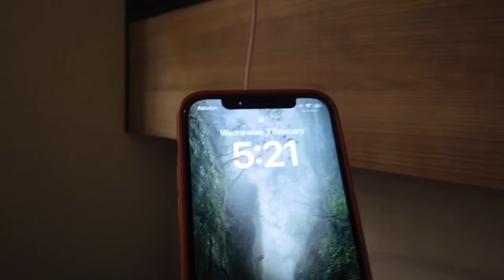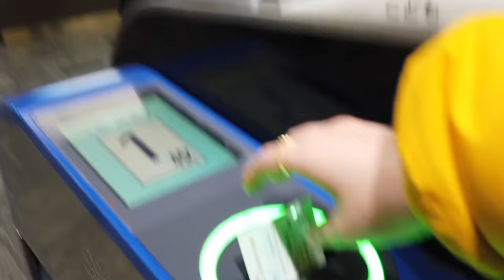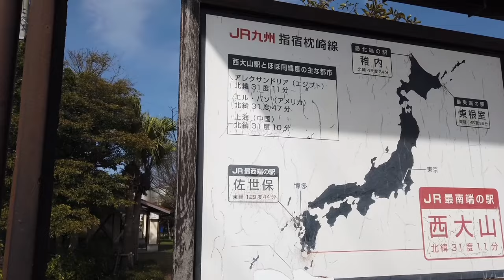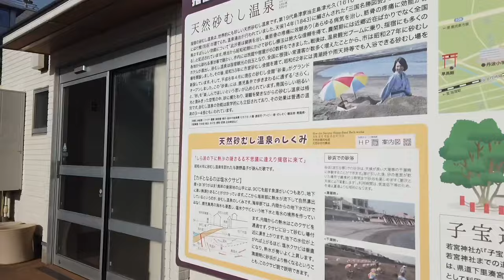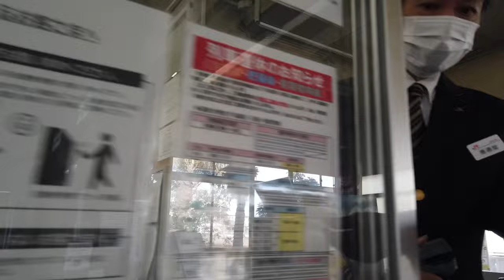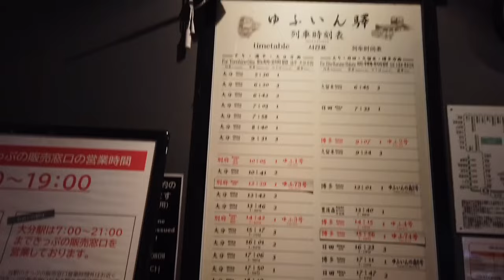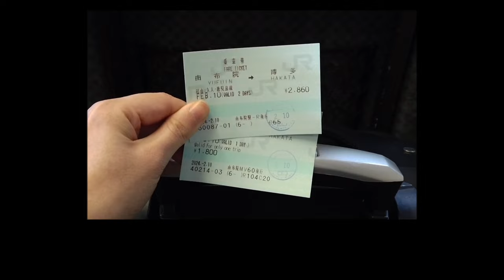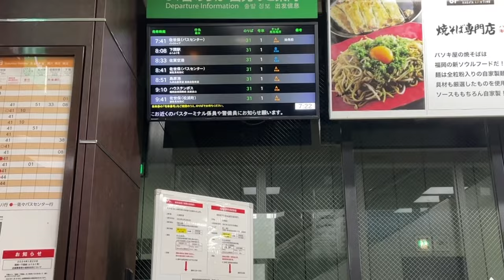6-Day Solo Travel in Kyushu Japan with $130 JR Rail Pass | Fukuoka, Kagoshima, Ibusuki, Hita, Yufuin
I went on a solo escapade across Japan's Kyushu for a solid 6 days, hitting up Fukuoka, Kagoshima, Ibusuki, Hita, and Yufuin.
Trains were basically my wingmen, and Kyushu's got many special sightseeing trains, like Ibusuki-no-Tamatebako, Asoboy, and Yufu no Mori. Make sure to get a 3-day JR Kyushu Rail Pass ($130), the golden ticket to ride the Shinkansen (bullet trains) and local trains, will save you a lot of money.🚂💨

00:00 Highlights
0:20 Osaka to Fukuoka
1:59 Pick up JR Rail Pass
3:43 Arrived in Kagoshima
5:45 The southernmost station of JR Japan
6:37 Arrived in Ibusuki
11:47 Arrived in Hita - hometown of Attack on Titan
12:46 Arrived in Yufuin
13:31 Yufuin hotspring hotel
16:33 Arrived in Fukuoka
17:29 Ohori Park
19:12 Bye!